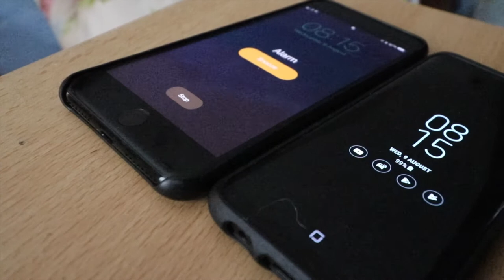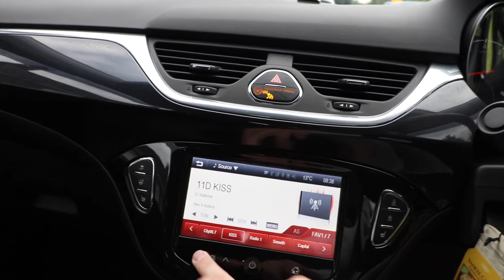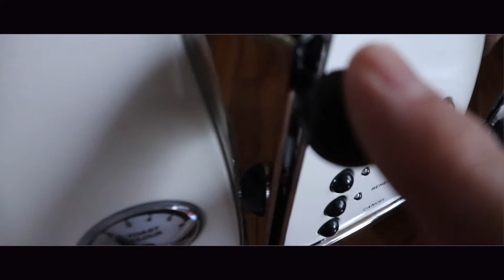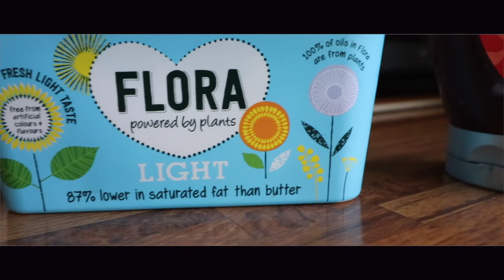Did You Think I Wouldn't ? | VLOG 221